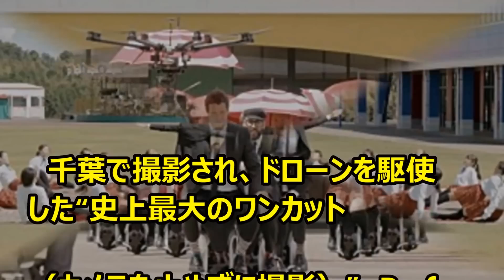【史上初】無重力MV！OK Go新作 ロシア宇宙開発組織が全面協力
OK Go新作は
史上初の“無重力”MV
ロシア宇宙開発組織が全面協力

アイデアあふれるミュージックビデオ（MV）で注目を集める米4人組バンド・OK Go（オーケー・ゴー）が、史上初の無重力空間で撮影された新作MVを完成させ、日本時間11日、自身のFacebookで世界同時公開した。

　千葉で撮影され、ドローンを駆使した“史上最大のワンカット（カメラを止めずに撮影）”映像、Perfumeが出演したことでも話題となった

前作「アイ・ウォント・レット・ユー・ダウン」から1年4ヶ月。

新作「アップサイド・ダウン＆インサイド・アウト」のMVは、ロシアの宇宙開発組織ロスコスモス、ガガーリン宇宙飛行士訓練センター、ロシア国内最大の航空会社S7（エス・セヴン）航空の全面協力を得て制作された。

〇安心安全国内暗号通貨取引所
☆BitFLyer(ビットフライヤー)

【関連動画】

【凄い！】【書き時計】時計に時間を書かせる発想　卒業制作「書き時計」に驚嘆の声

【速報！】【軽井沢スキーバス転落事故】事故直前の映像公開　かなりのスピード出し蛇行

【えっ？本当に？】【ベッキー・ゲス川谷不倫騒動】LINE「再流出」の衝撃度　　芸能人生終了か！？

【引用】